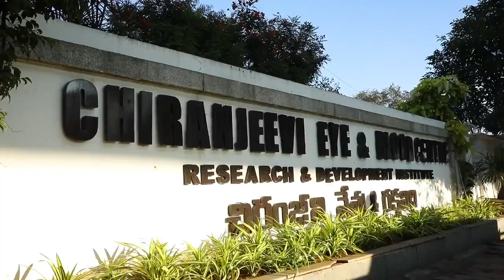Chiranjeevi flag hosting